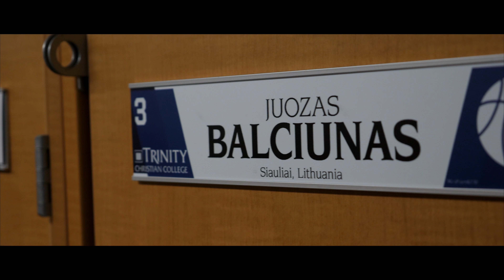Juozas Balciunas "Soleil Levant"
In this short movie, I want to tell the story of a person who is looking for his dream, and I do not even doubt that he will make it.

camera's
lenses
dji mavic pro